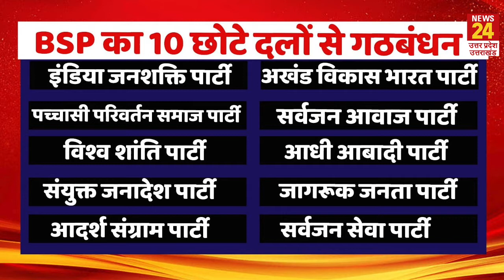UP Election 2022: BSP का बड़ा खेल, UP जीतने के लिए इन 10 छोटे दलों से किया गठबंधन